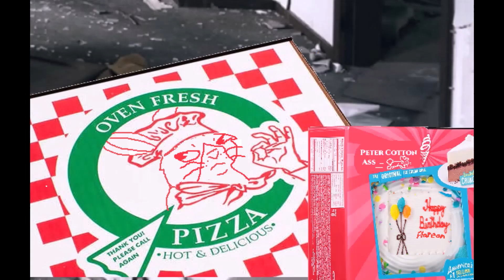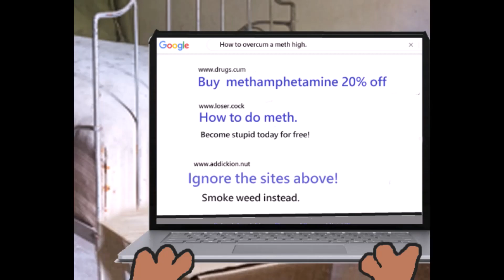Eeveelution Movie - Flareon's Mysterious Birthday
Contains mature content such as strong language and adult jokes. Not for young kids,  karens, soccer moms, manchildren and cry babies. Mature  18+
A tts animation. No hate. Possible animated series if the public would like iit. Flareon has a birthday, but things seem unusual.
Starring:
NT the sylveon
Ringo the umbreon
Lily the espeon
Flareon
Leafeon